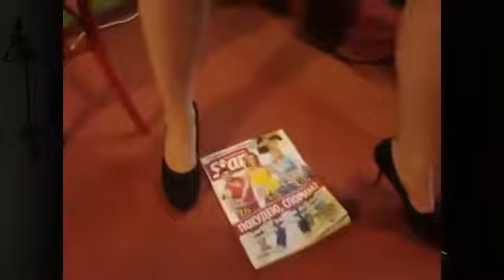This is Хорошо Вэб обозреватель Во$